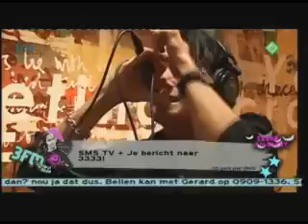Werring - Edge of life (Live 3FM)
Werring plays the song "Edge of life" at 3FM/Nederland 2 with DJ Gerard Ekdom